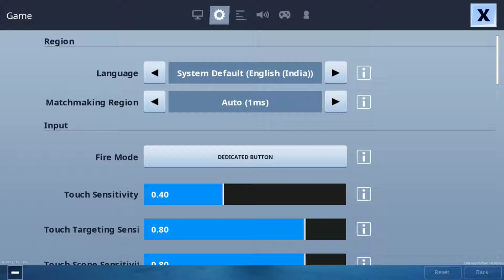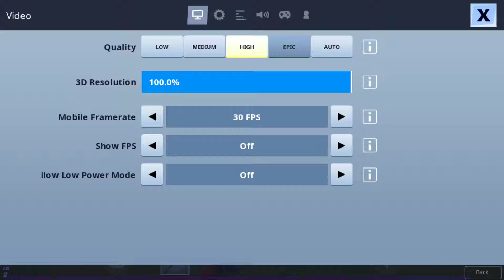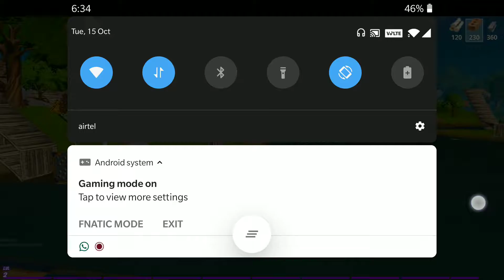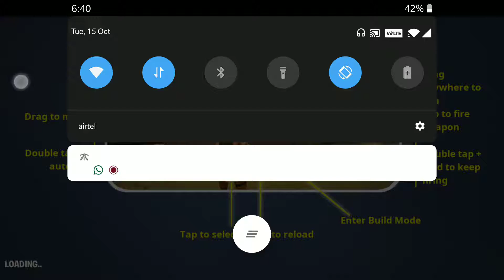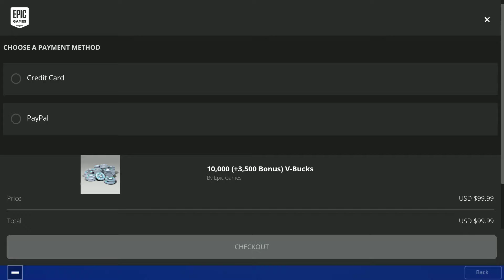Fortnite Chapter 2 S1 Gameplay 1